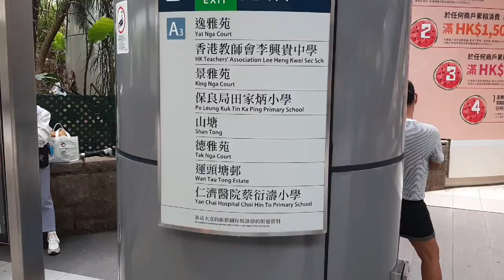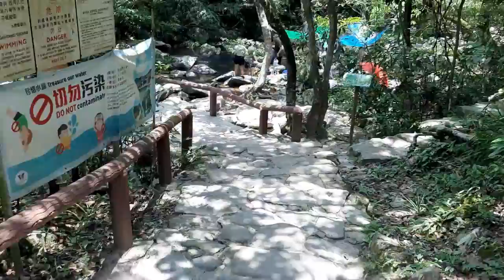Mirror Falls and Bride's Falls|Hongkong travel Adventures |how to get there